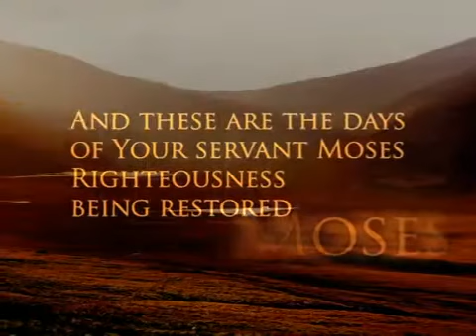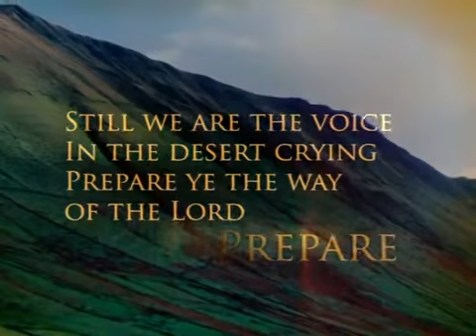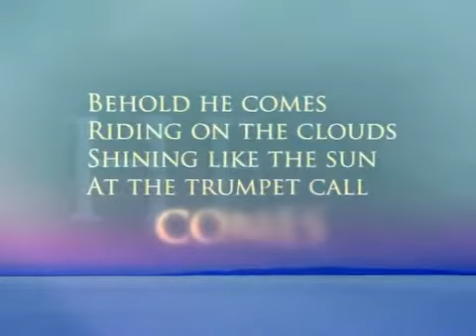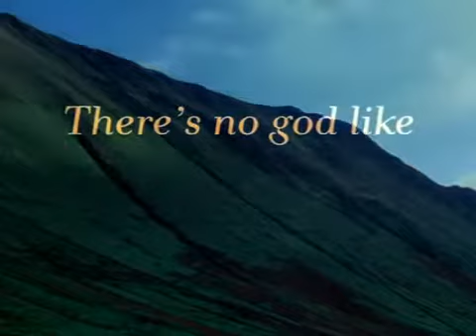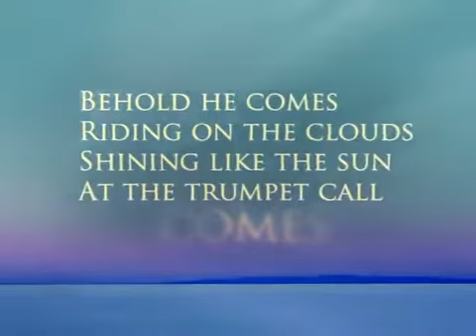Worship and Healing songs . Days of Elijah by Robin Mark . lyrics